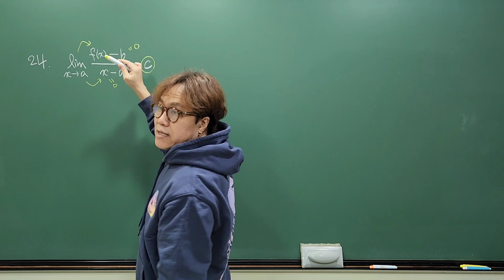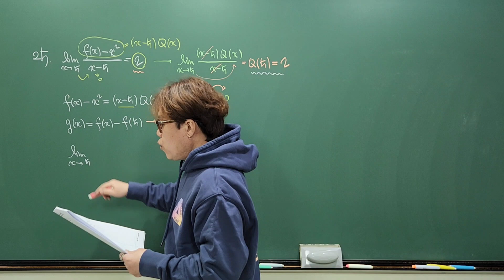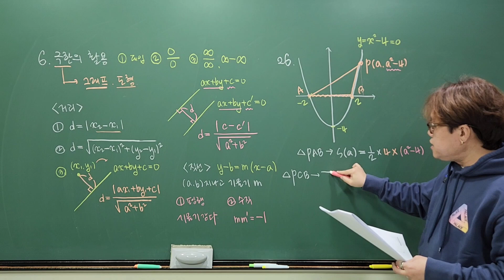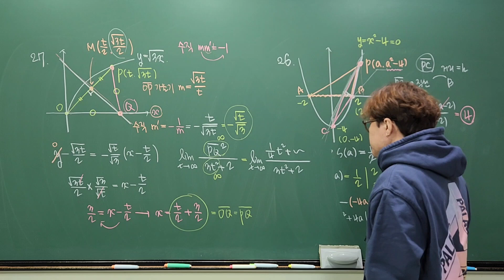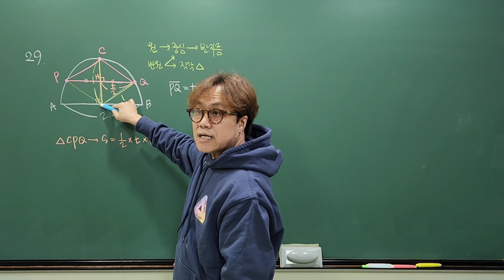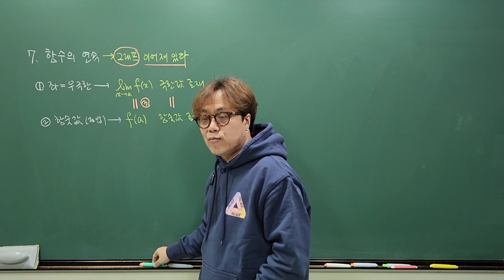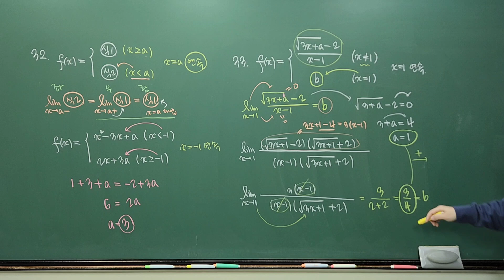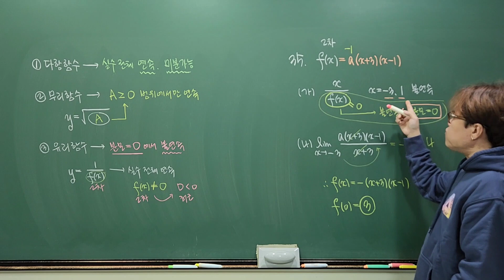원샷원킬 수능개념 수학2 03강 5 다항함수의 결정(2) 6 함수의 극한의 활용 7 함수의 연속 분당수학학원 야탑수학학원 이매수학학원 고동국수학학원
분당수학학원 야탑수학학원 이매수학학원 고동국수학학원

원샷원킬 수능개념 수학2 03강
1단원 함수의 극한과 연속
5 다항함수의 결정(2)
6 함수의 극한의 활용
7 함수의 연속

[분당 고동국수학학원]
분당수학학원 야탑수학학원 이매수학학원 고동국수학원

수학 썸머스쿨, 윈터스쿨, 수리논술은 고동국수학학원에서
태원고, 이매고, 야탑고, 영덕여고, 송림고, 판교고,
이매중, 삼평중, 야탑중 중학수학 고등수학 내신대비 수능대비
야탑 이매 수학학원 고동국수학학원